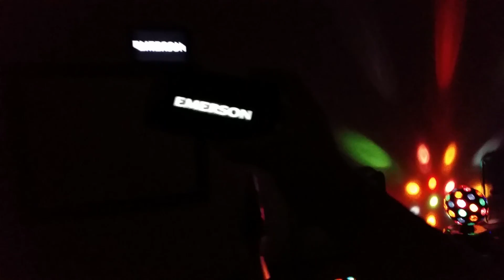Emerson - The Best Of Both Dolittle Megatron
Emerson - The Best Of Both Dolittle Megatron Emerson Music Video To 4 Years Ago